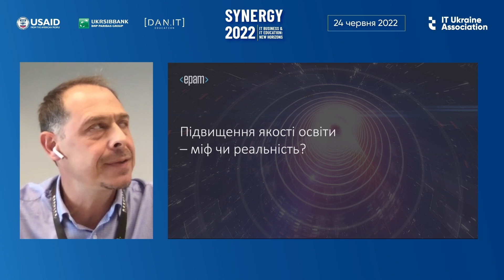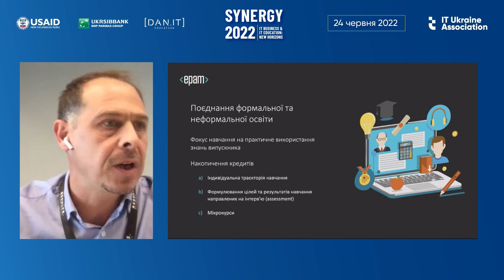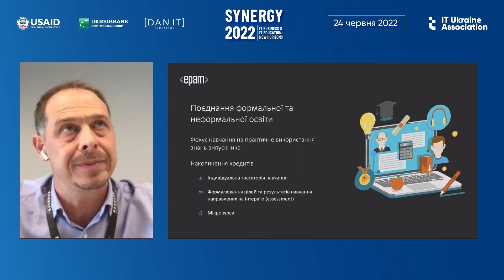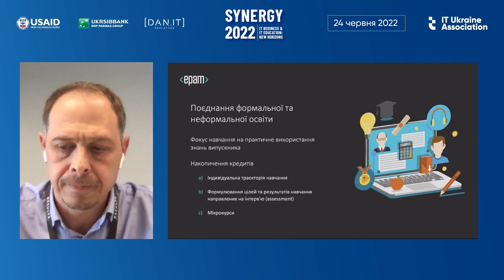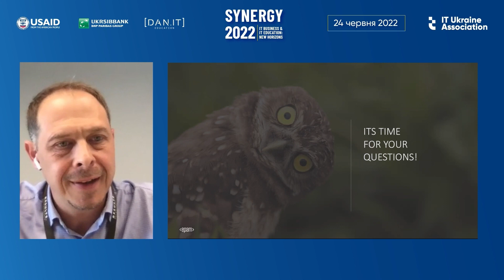Synergy 2022. Підвищення якості освіти – міф чи реальність?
SYNERGY 2022. IT Business & IT Education: New Horizons

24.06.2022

Спікер: Денис Гриньов, Керівник EPAM University в Україні

Тема: Підвищення якості освіти – міф чи реальність?

Коротке біо спікера:

Прихильник глибокої взаємодії університетів та IT-компаній на базі спільних навчальних програм і дослідницьких проектів. Завдяки досвіду роботи в академічних університетах та IT-індустрії успішно реалізує освітні і навчальні проекти в Україні. Вважає, що наявність високої мотивації і достатнього рівня підготовки дозволить досягти великого успіху.